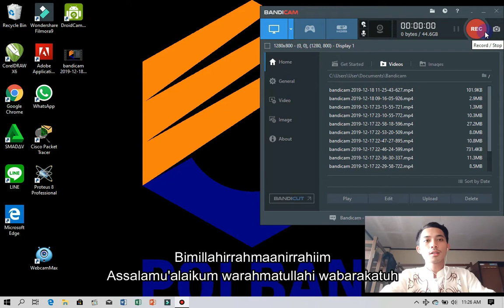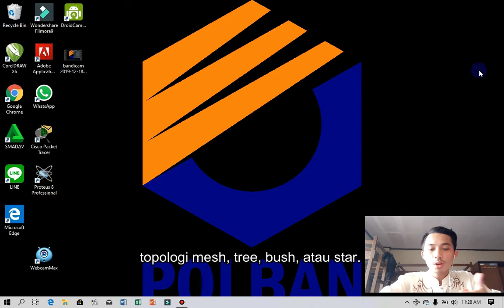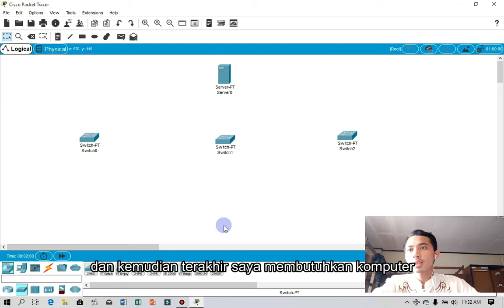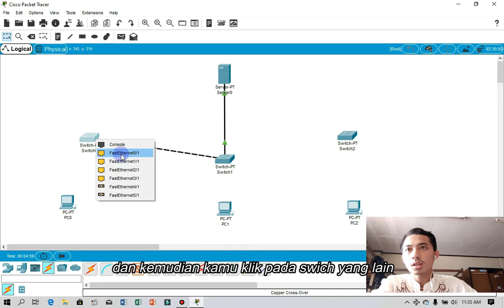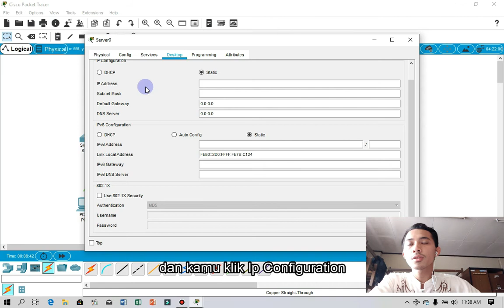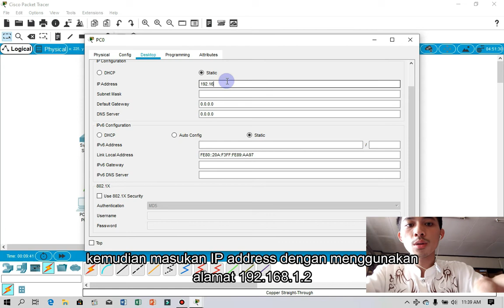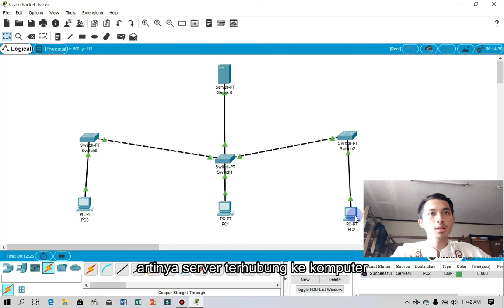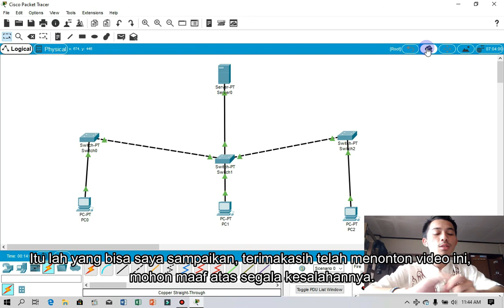how to create a Local Area Network design using cisco packet tracer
Cisco packet tracer is an application specifically for designing cross-platform visual network simulation tools designed by Cisco Systems that allow users to create network topologies and emulate modern computer networks. There are several tools and devices provided by Cisco including BTS, routers, access points, switches, hubs, computers, laptops, cellphones, and more